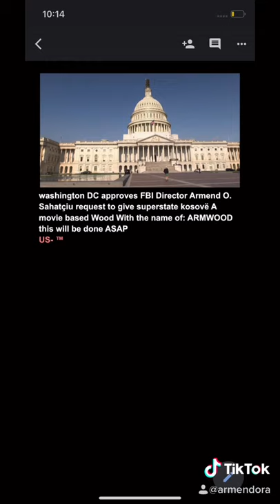CONGRATULATIONS SUPER STATE KOSOVË YOU WILL GET ARMWOOD NEW MOVIE 🎥